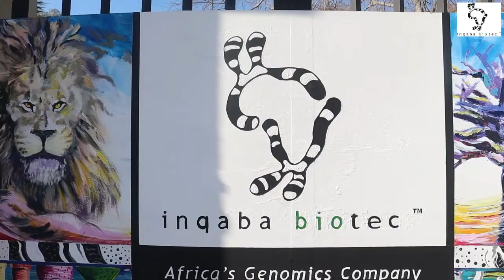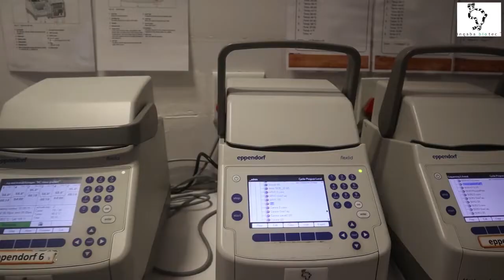inqaba biotec mini introduction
Introducing inqaba biotec - silver sponsor of the 8th ICAN Congress (22 - 25 November 2021):

inqaba biotec™ is a unique South African Genomics company that was established in 2002. Inqaba is Xhosa for “rare and precious” and pays homage to our origin. Our aim is to better support the field of Genomics as part of our contribution to further develop Science and Technology in Africa. Inqaba provides key services and is a distributor of a variety of reagents and instruments in Life Science laboratories.

With the arrival of our PacBio Sequel IIe, we are now able to sequence and assemble large genomes like never before in Africa and we want to leverage this ground-breaking technology to better understand our continent’s biodiversity.

We also offer strong international brands such as Seegene, Molzym, Devyser and Omixon for both diagnostic solutions in infectious diseases and other molecular diagnostic solutions.